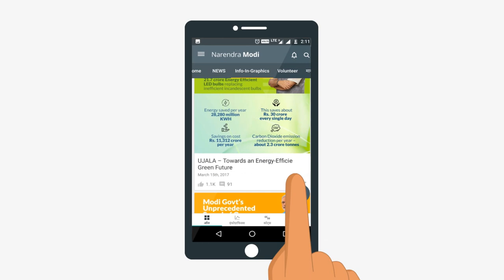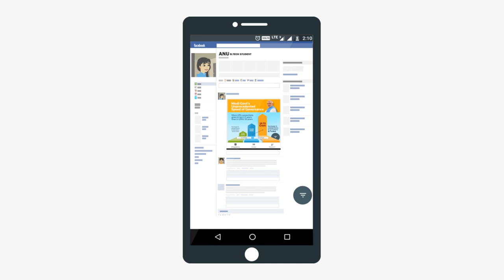Info-In-Graphics: Information to keep you ahead - Now at your finger tips.